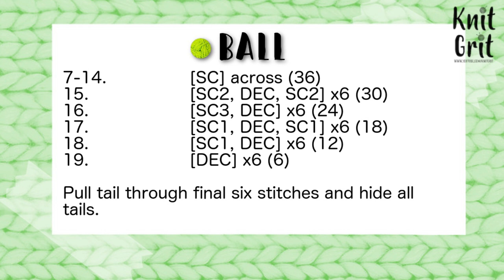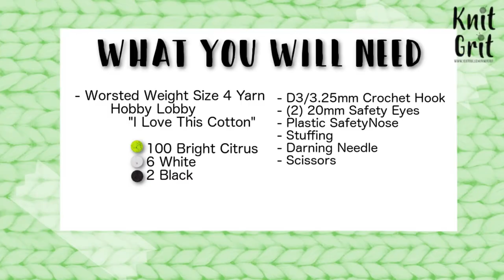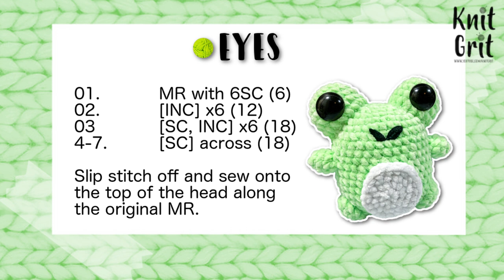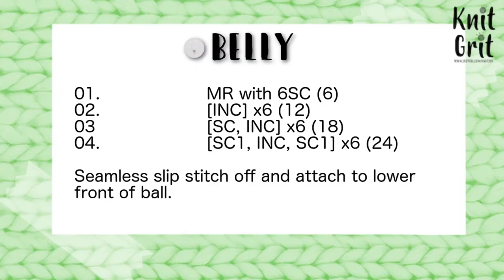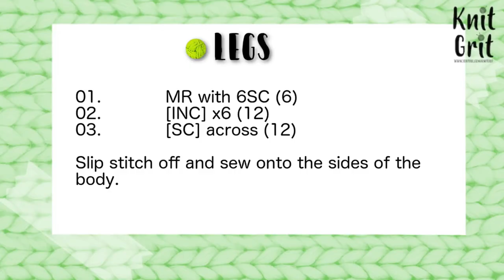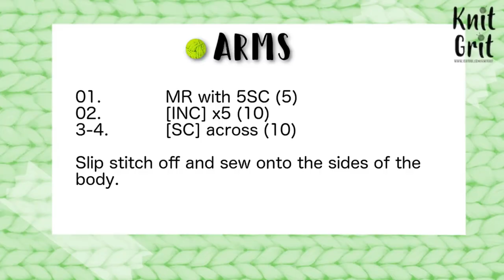Cute Stress Ball Frog | Crochet With Me | Right Hand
Worsted Weight Size 4 Yarn